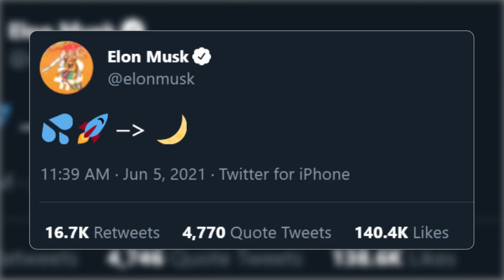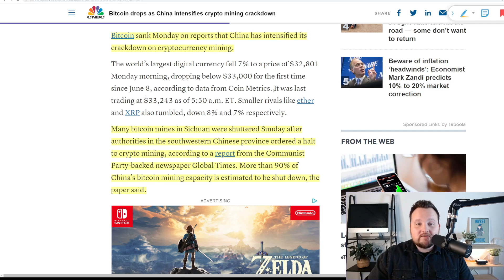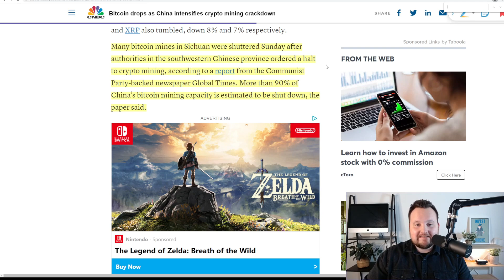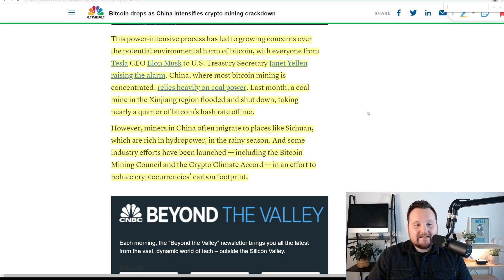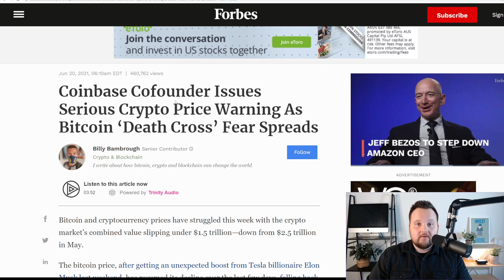URGENT WARNING: Bitcoin Just Confirmed It's Own D❌ath!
URGENT WARNING: Bitcoin Just Confirmed It's Own Death! Bitcoin crash continues bearish trend lower after falling below the 50 day & 200 day moving average.

US Viewers Only Get 2 Free stocks valued up to $1600